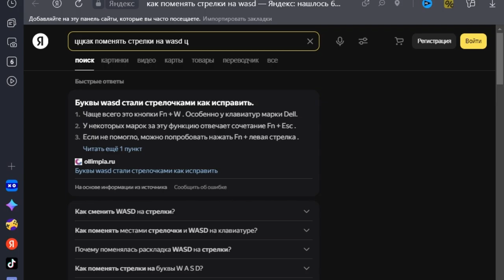Встречайте ёжиков: Играю в Sonic Adventure 2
Описание для видео "Играю в Sonic Adventure 2":

Добро пожаловать в мир Sonic Adventure 2! В этой захватывающей игре вы встретите легендарного ежика Соника и его друзей, которые собрались вместе, чтобы спасти мир от зловещего доктора Эггмана.

Вам предстоит отправиться в захватывающие приключения, исследуя разнообразные местности, от ярких городов до опасных джунглей. Преодолевайте препятствия, выполняйте трюки и сражайтесь с врагами, используя уникальные способности каждого персонажа.

В Sonic Adventure 2 вы сможете играть как на стороне героев, так и на стороне злодеев. Раскройте секреты загадочного шедевра по мере того, как история развивается и персонажи сталкиваются друг с другом.

Красочная графика, захватывающий саундтрек и интенсивный геймплей сделают ваше путешествие по миру Sonic Adventure 2 незабываемым. Готовы встретить вызов и стать героем? Тогда присоединяйтесь к игре и отправляйтесь в эпическое приключение!